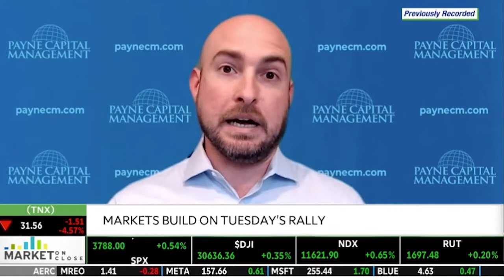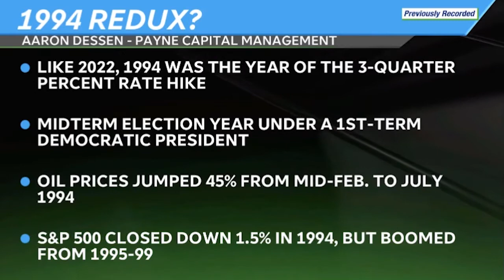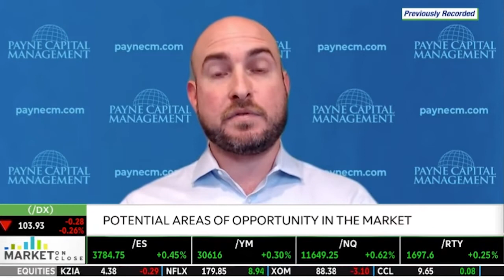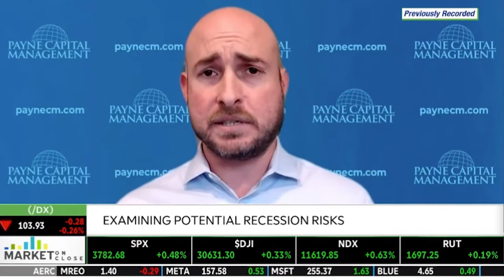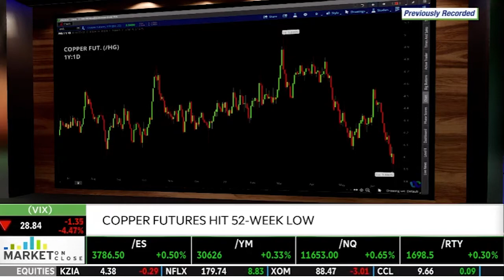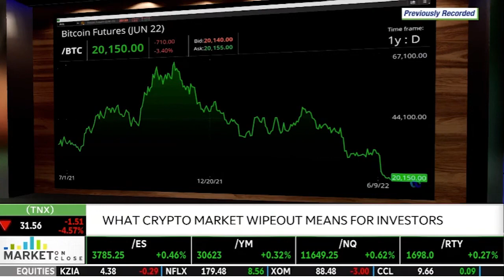Market Similarities Between 1994 & 2022: Aaron Dessen on TD Ameritrade Network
Like 2022, 1994 was the year of the 3-quarter percent rate hike, says Aaron Dessen. He compares market similarities between 1994 and 2022. He talks about potential areas of opportunity in the market, as well as potential recession risks. He also discusses how copper (/HG) futures hit 52-week low. He then goes over portfolio allocation in a volatile market, as well as what a crypto market wipeout means for investors. Tune in to find out more.